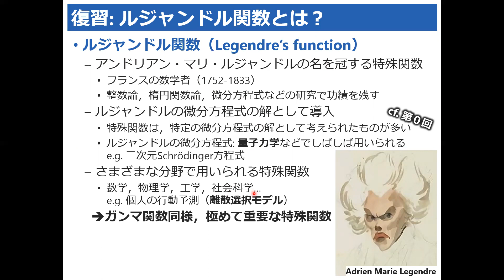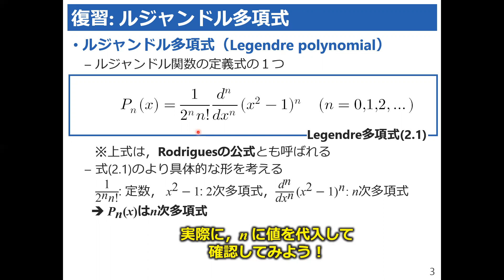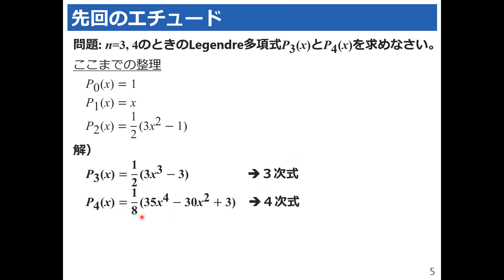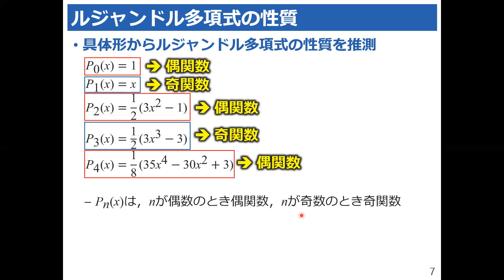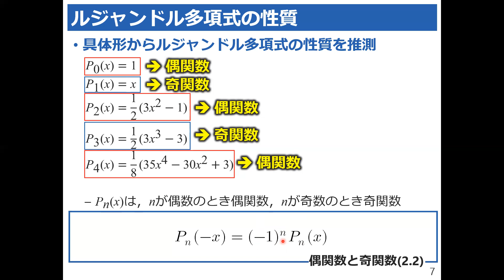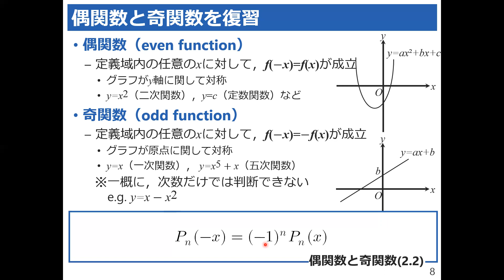【ルジャンドル関数②】偶関数と奇関数 前編～ルジャンドル多項式の性質～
物理学や工学など，さまざまな分野で用いられる特殊関数。その式の意味や応用について，本講義では取扱います。日本一分かりやすい特殊関数論の講義だと思いますので，ぜひ細かいところまで理解して次へ進んでいってください！
次回は，「偶関数と奇関数 後編」の講義をお届け！

参考文献:
金子尚武・松本道男: 現代数学レクチャーズC－3 特殊関数，培風館，1984.
小形正男: 量子力学，裳華房，2009.